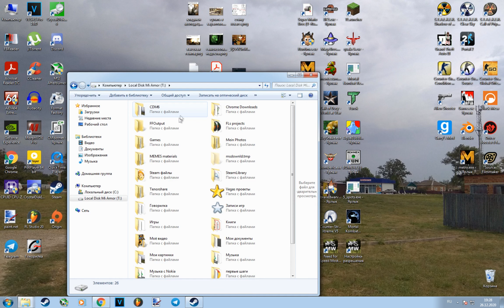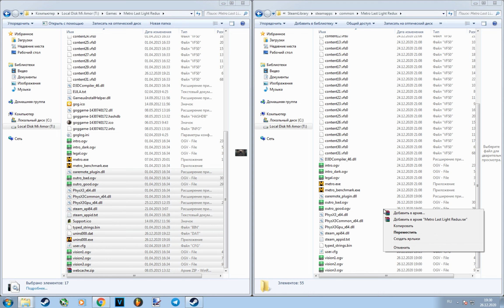Ошибка Previous launch was unsuccessful. Metro last light redux steam решение проблемы с запуском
Нашёл наконец-то решение проблемы. И ведь до сих пор неясно, в чём именно трабла. На ноуте с Win X запускается без проблем. + ещё 1 нюанс: хоть в стиме время и засчитывается, достижения не выполняются(
ссылки на архив:
помощь автору (мне): Сбер 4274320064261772